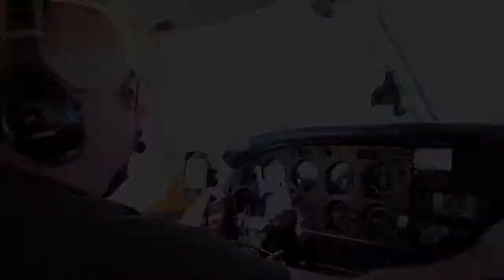Student Pilot Journal Podcast 35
Some in flight video examples and more discussion about flight following and how useful it can be.